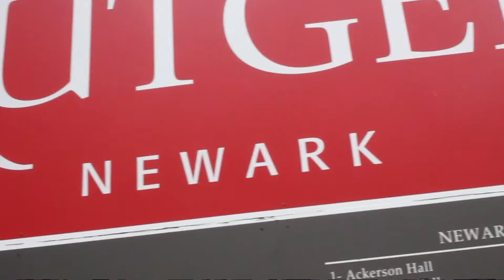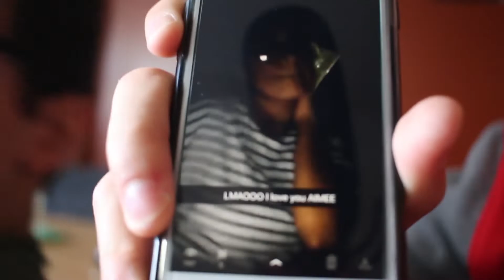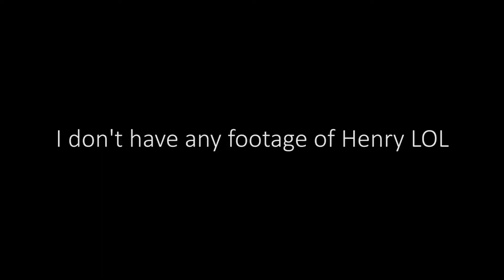WE COMPETED IN OUR FIRST SMASH TOURNAMENT!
Shoutouts to the NJIT people who ran the McClassic Tournament!

NJITESPORTS@TWITCH
Eastpointpictures
SSBM Tutorials

I DONT make any money off these videos and are made for fun and my friends